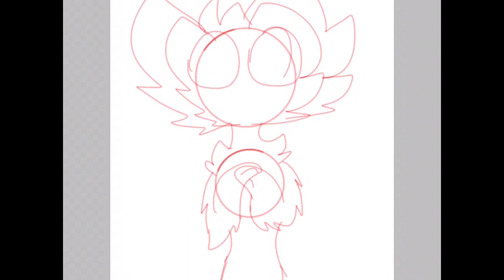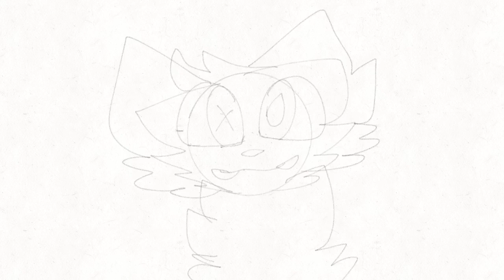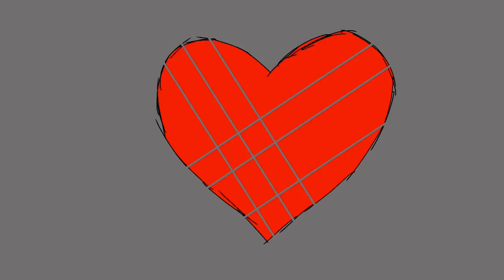Announcement (heck + speedpaint, wips and my cringy voice)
Can I D E A T H